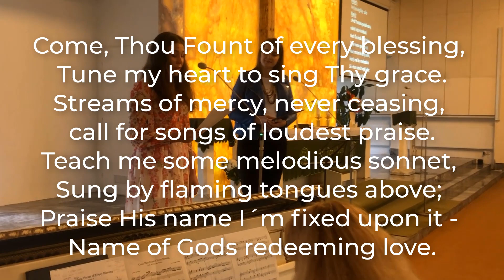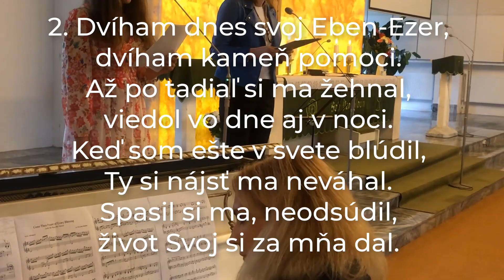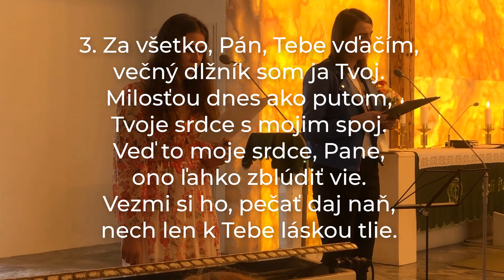6.8. 2023 Pieseň: Príď fontána požehnania...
Z anglického originálu "Come, Thou Fount of Every Blessing" preložila Tatiana Bartošiová. melódia: Tradičná americká